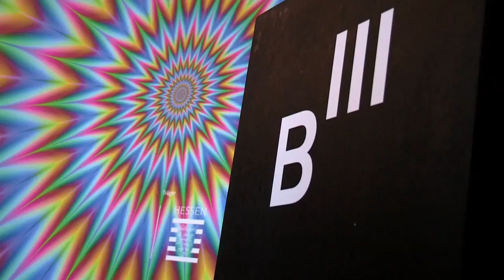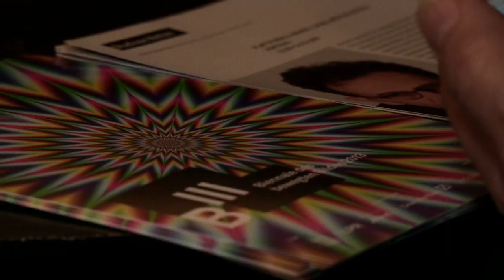B3 KickOff ► Impressionen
Regie: Oliver Hardt
Produktionsleitung: Monique Gscheidle
Kamera: Frank Stiegler
Kamera-Assistent/Ton: Sascha Brams
Schnitt: Martin Hoffmann
Grafik: B3 Designstudio